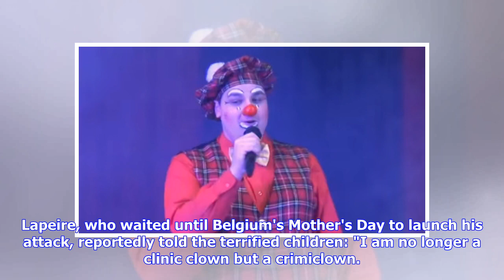Breaking News | 'Belgian's Got Talent' clowns arrested after mother murdered in front of kids in 'r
Breaking News | 'Belgian's Got Talent' clowns arrested after mother murdered in front of kids in 'revenge' attack

Kevin Lapeire has been arrested for the brutal murder of a mother of three. A clown and his yodelling sidekick, stars of the reality TV show 'Belgium's Got Talent', have been arrested for the brutal murder of a mother of three in front of her children, after a rooftop stand-off with armed police, which was broadcast live on Facebook. Kevin Lapeire (31), winner of a prize for the best clown in Netherlands, Belgium and Luxembourg, entertained hundreds of sick children in the guise of his alter ego...